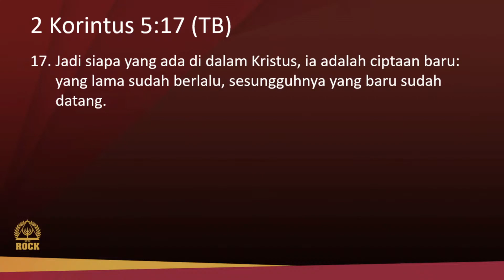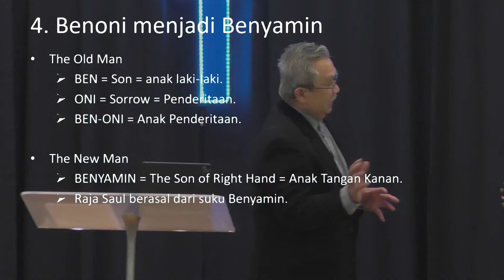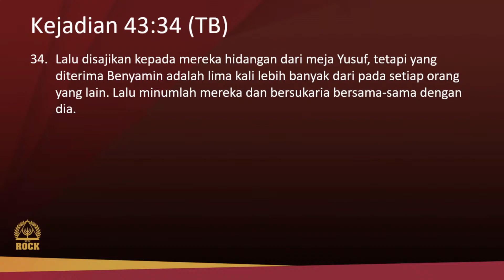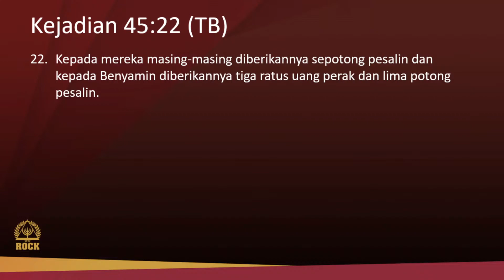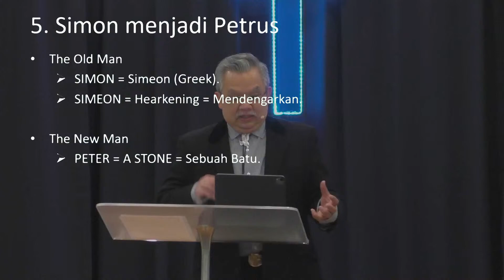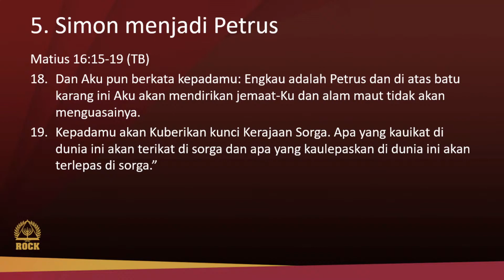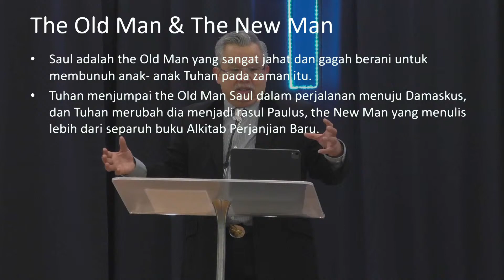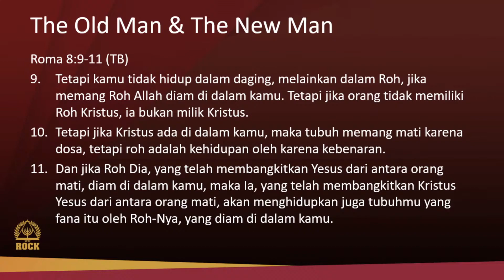Old Man And New Man - Part 2 (Indonesian)